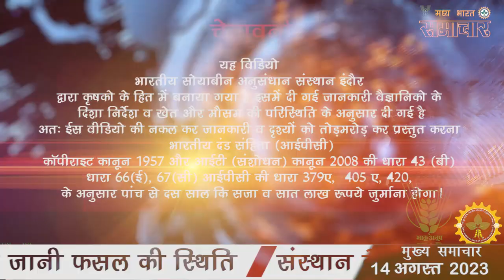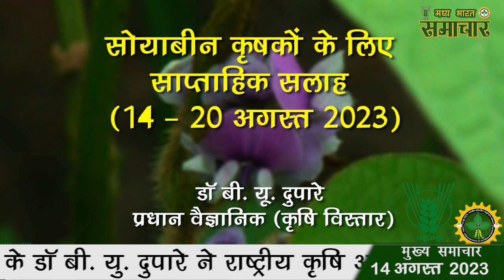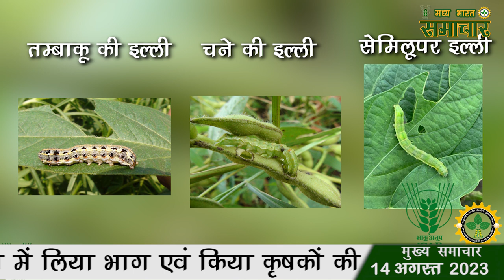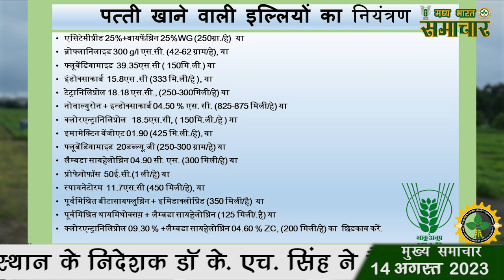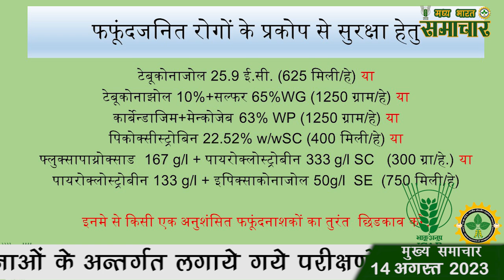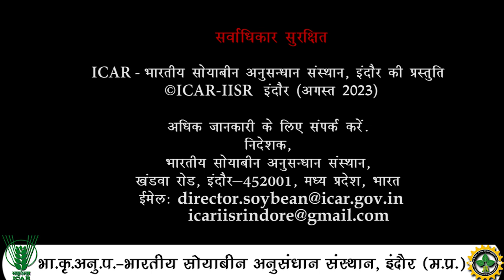ICAR-मध्य भारत समाचार अंक - 31 ||MADHYA BHARAT SAMACHAR PART - 31 || IISR INDORE